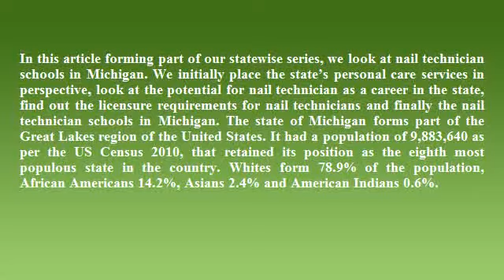Nail Technician Schools in Michigan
In this article forming part of our statewise series, we look at nail technician schools in Michigan.